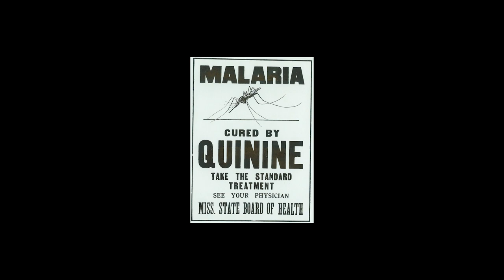1-minute history of quinine and tonic water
Fever-Tree co-founder Tim Warrillow explains the origins of tonic water and how a wartime medicine became a globally iconic drink as the gin and tonic.